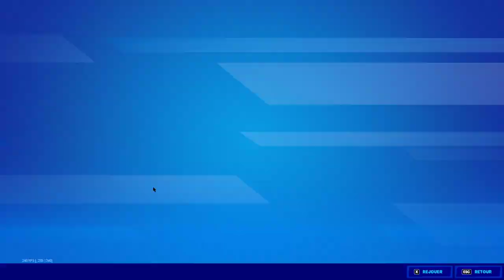BOUTIQUE FORTNITE du 15 Avril 2021